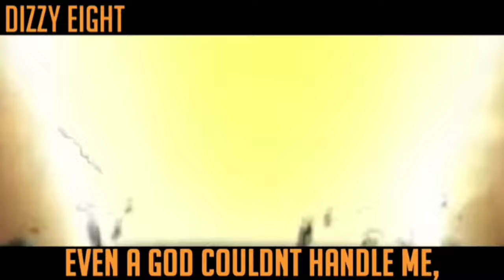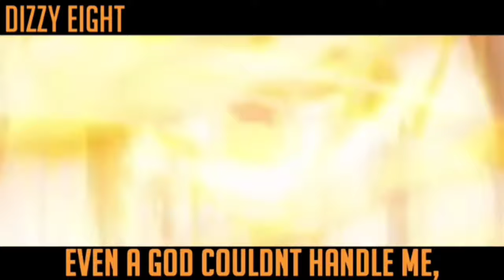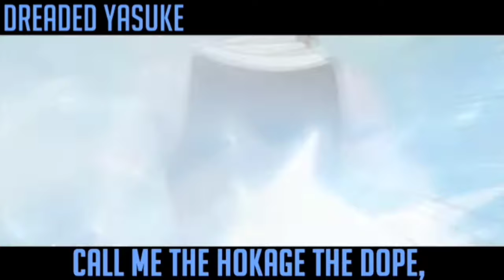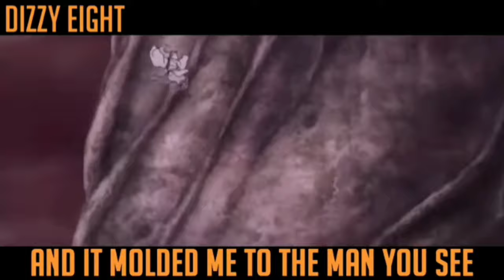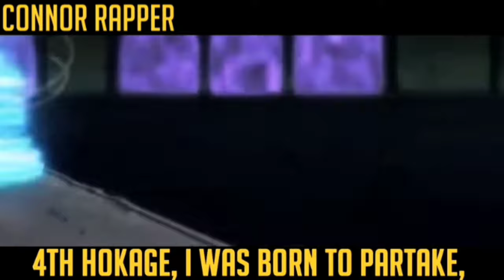HOKAGE RAP CYPHER | RUSTAGE ft None Like Joshua, GameboyJones & More [Naruto Rap] (1 hour)